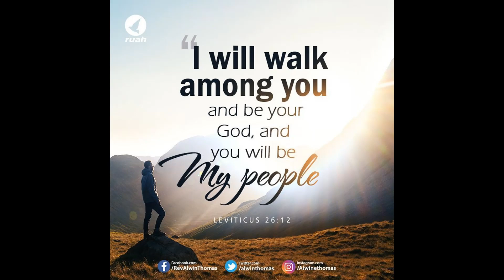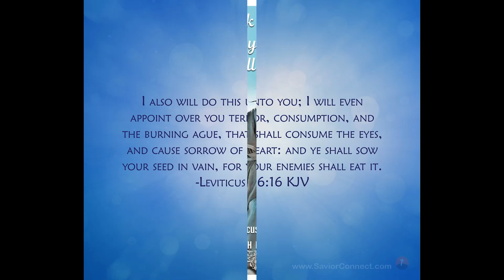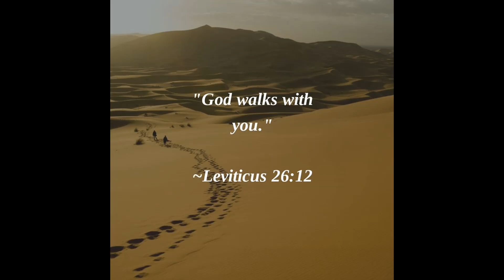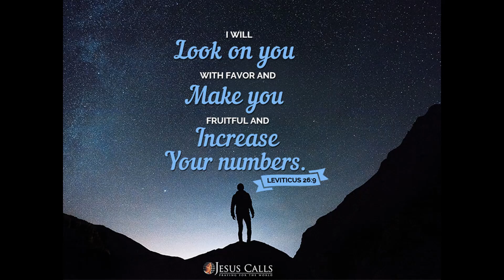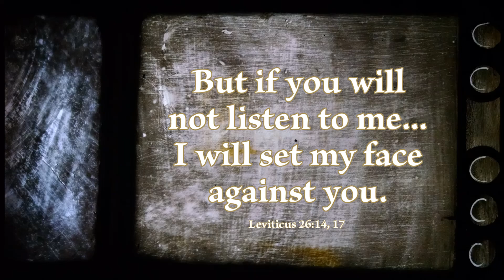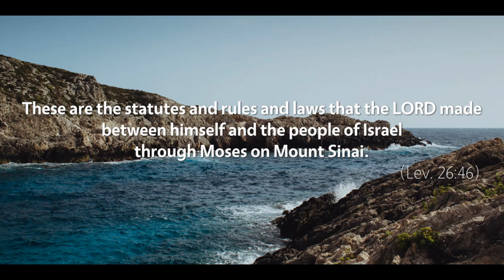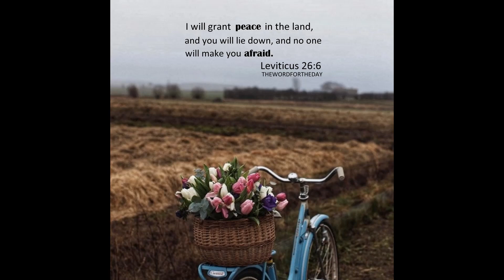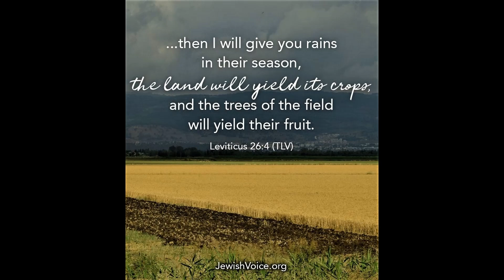Leviticus - Chapter 26 - Blessings & Punishments